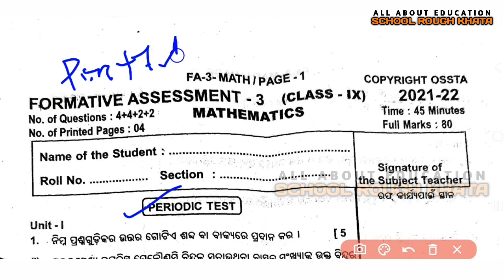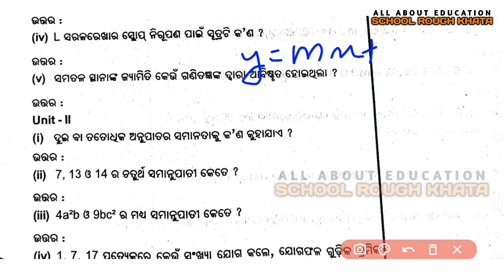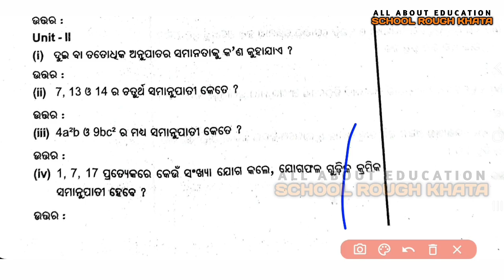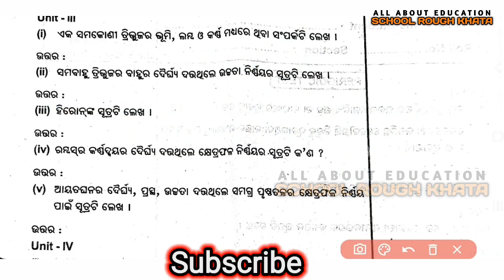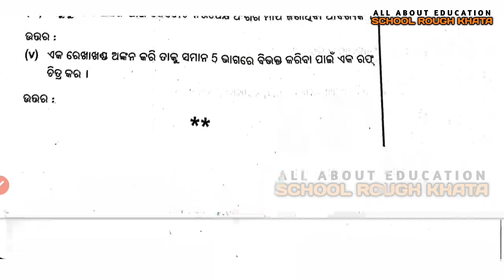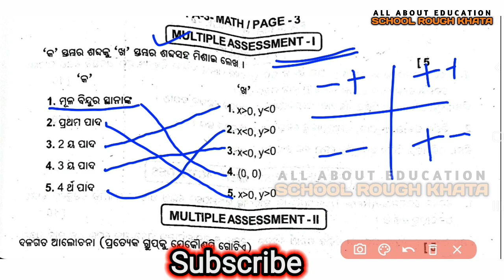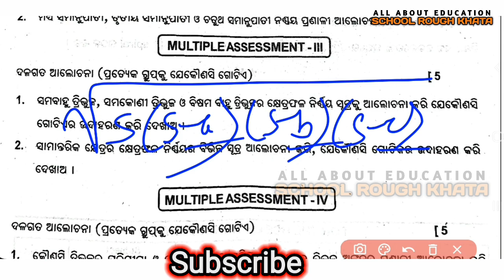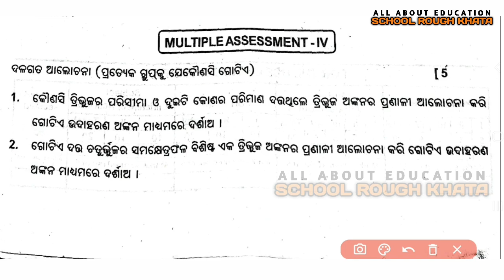Mathematics Periodic Test Answer Key CLASS 9 FA3 || Multiple Assessment Answer key Class 9 || OSSTA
🙏 ଜୟ ଜଗନ୍ନାଥ 🙏